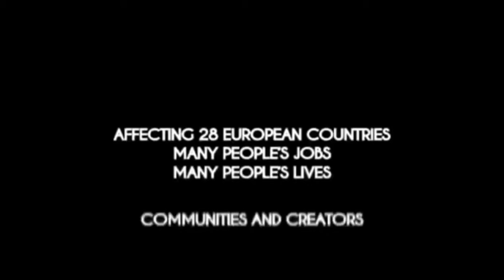STOP ARTICLE 13!!!! REPOST!!!!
Note, i did not make this, Please do not report, i was told to repost, lets saveyourinternet and STOPARTICLE13